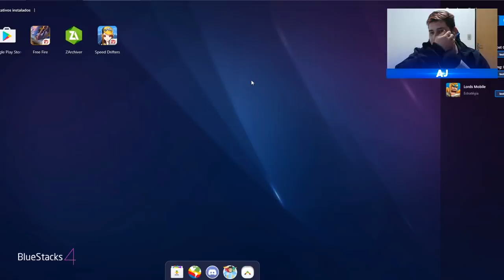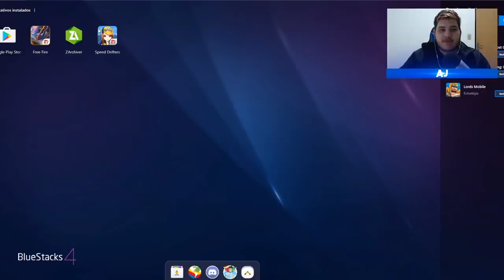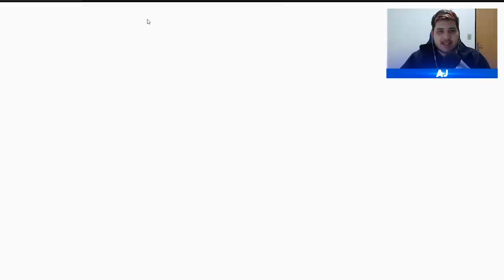SAIU!!! NOVO *BUG* DO SORTE ROYALE PARA PEGAR PACOTE VINGANÇA DO VAMPIRO (Drakis)